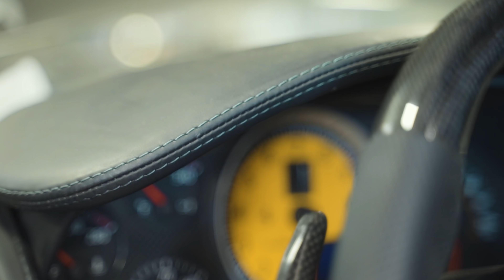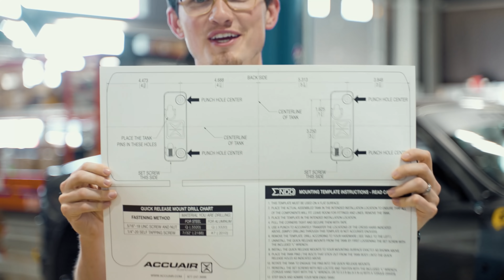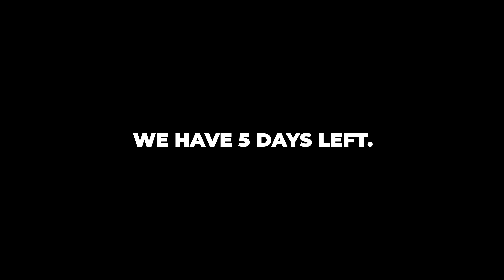Time Is RUNNING OUT For This Project Car... | Ferrari F430 Build Part 5 of 8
The Ferrari F430 has some changes to be made yet before we take it to Gatlinburg for Slammedenuff. Not everything always goes according to plan and Alex has some... well ideas to pivot. With time ticking as the date gets closer, will this project build be show ready on time?

0:00 Alex's plan...
3:24 Let's get to work!
4:41 Steering wheel changes
6:06 AccuAir unboxing
9:22 Will it be done in time?